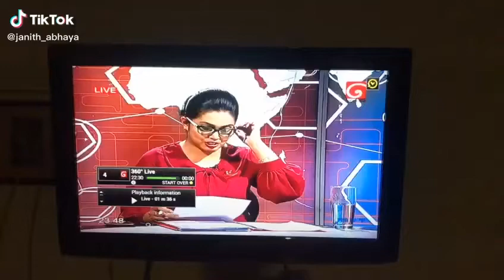Coronavirus Closed the Bars in Sri Lanka - Alcohol, Alcoholic drink, Liquor